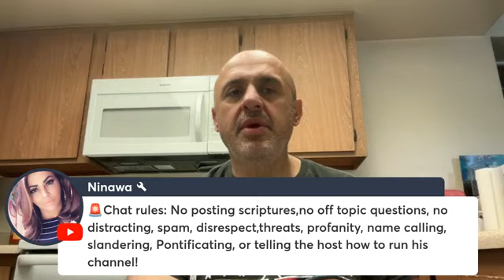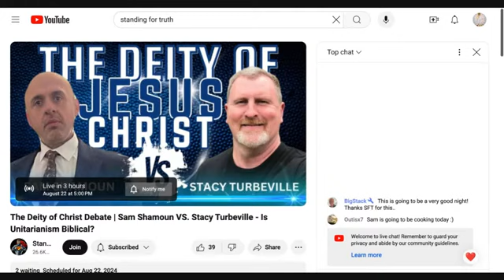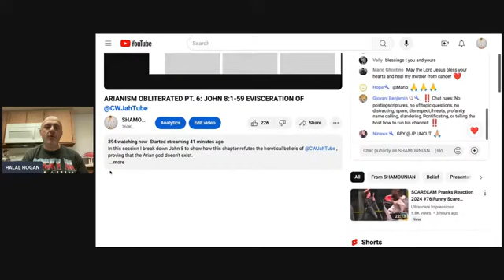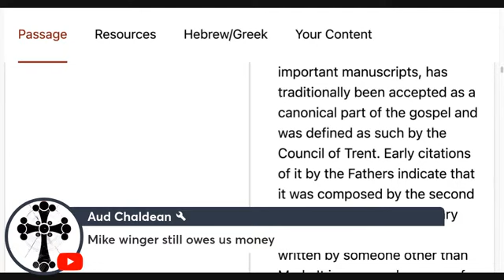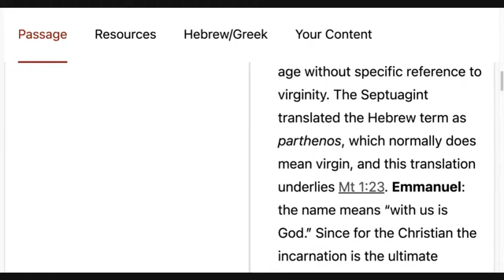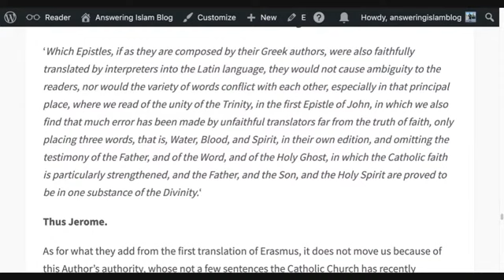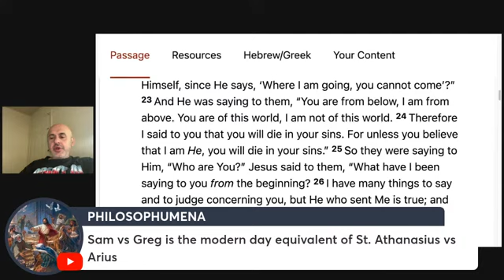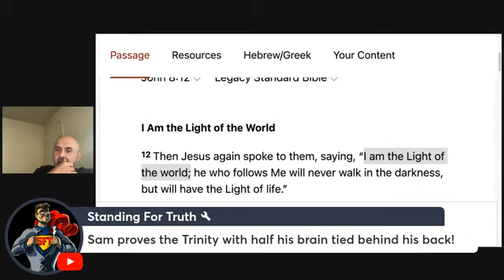SHAMOUNIAN (Aug. 23, 2024) ARIANISM OBLITERATED PT. 6: JOHN 8:1-59 EVISCERATION OF